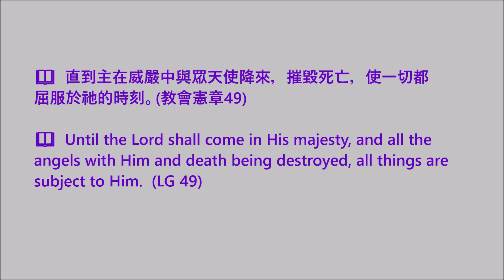【梵二文件 • 每日速遞】2022.03.07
📖  直到主在威嚴中與眾天使降來，摧毀死亡，使一切都屈服於祂的時刻。(教會憲章49)

📖  Until the Lord shall come in His majesty, and all the angels with Him and death being destroyed, all things are subject to Him. (LG 49)